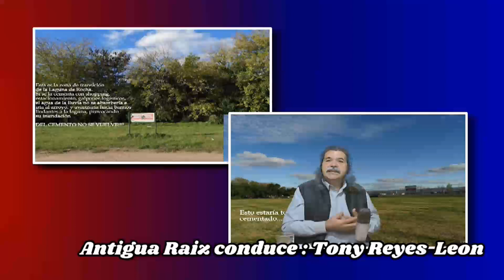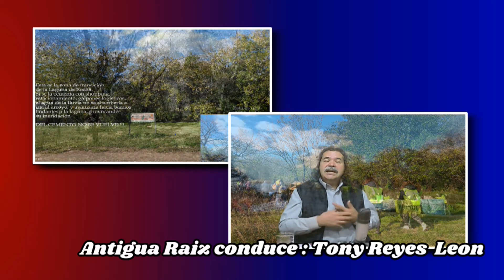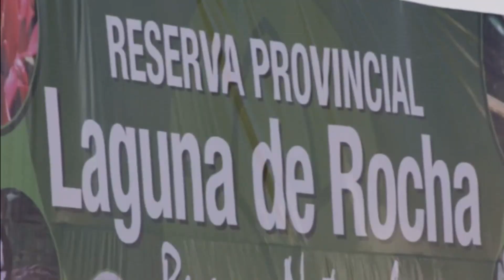ANTIGUA RAIZ PROGRAMA 13